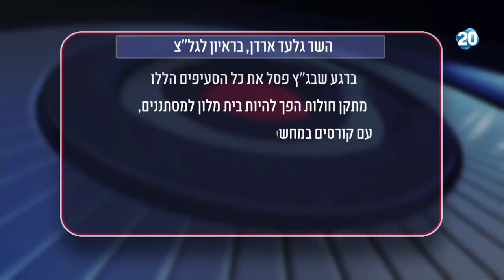הפטריוטים - בעקבות ביטול צווי הגירוש הוחלט על פתיחת מתקן חולות מחדש